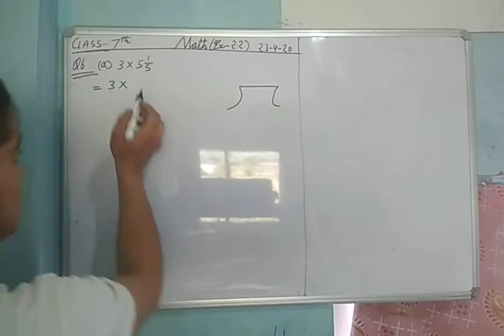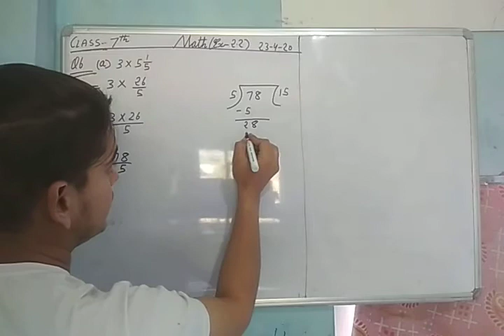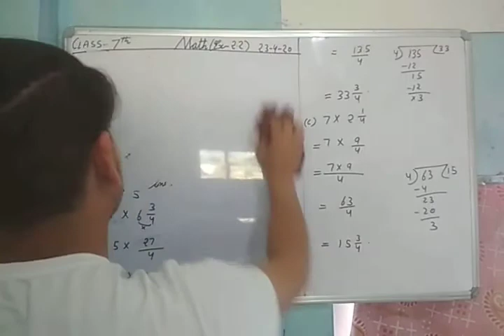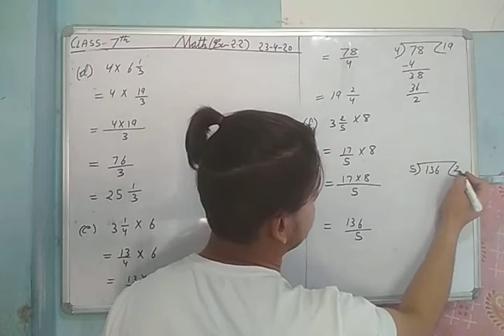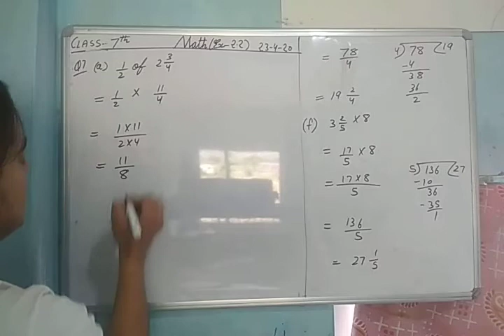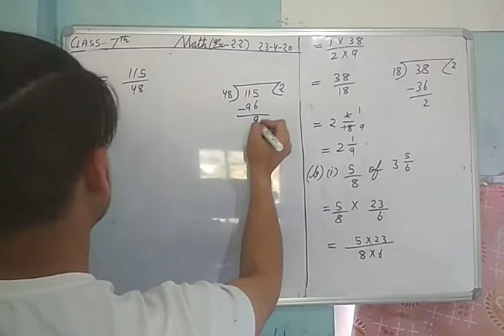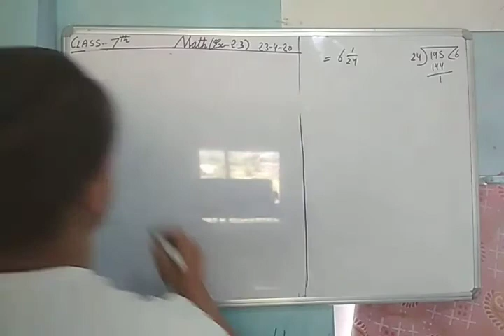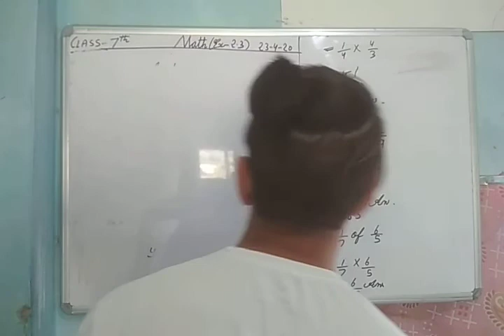Class 7th math ex 2.2 Q 6,7 .Ex 2.3 Q 1